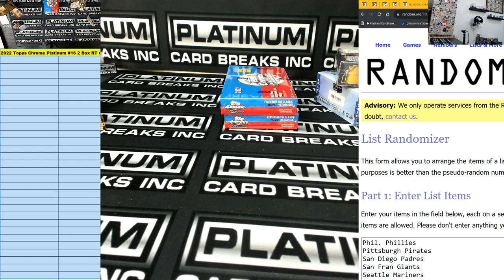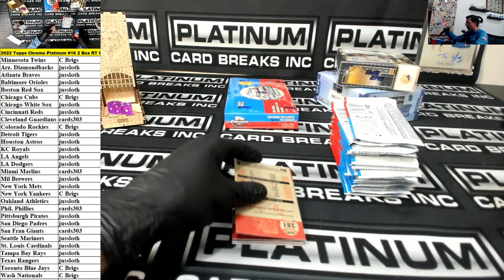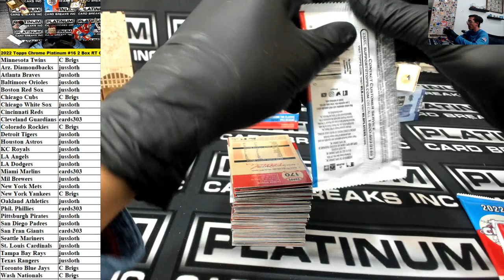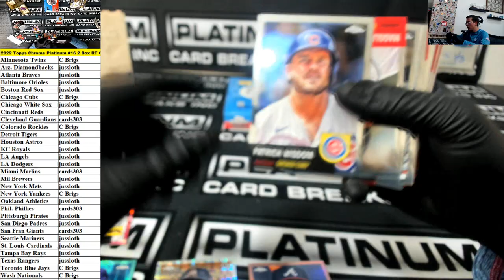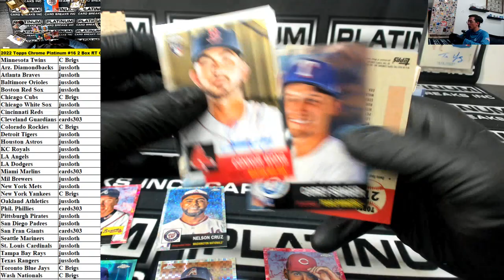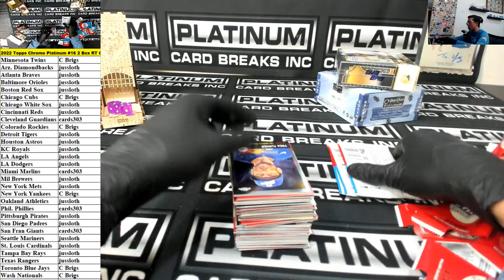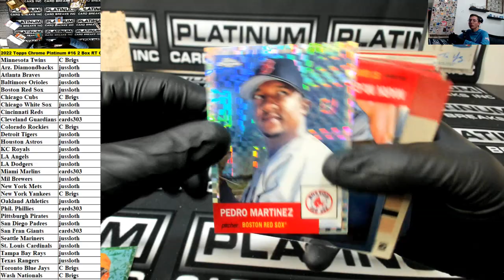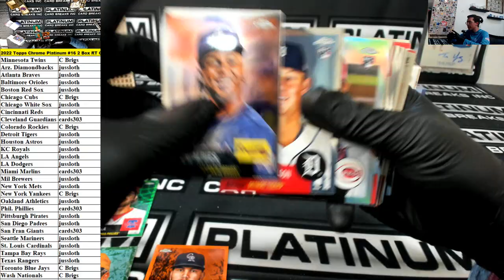2022 Topps Chrome Platinum #16 2 Box RT Chatter Drop